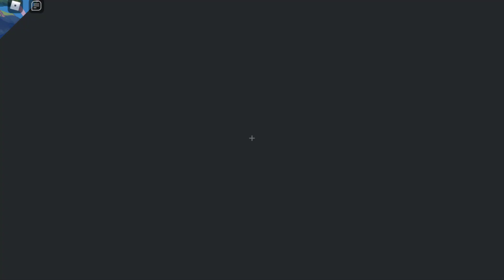Buff Eulopii Solo Grinding - Creatures of Sonaria